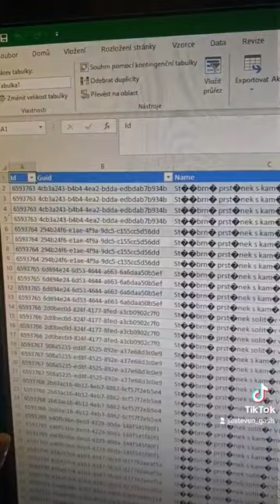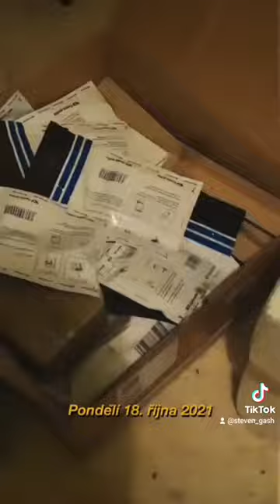JAKUB KOHÁK U MĚ VE SKLADĚ! | VLOG 14 - 1.9. - 17.11.2021